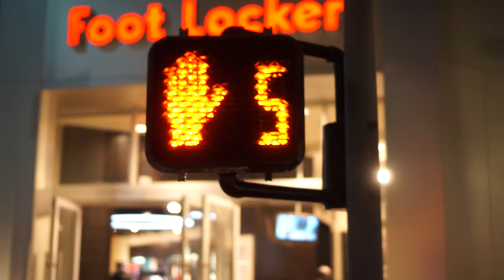Sergi Constance Vlog 2 - Ohio to Los Angeles